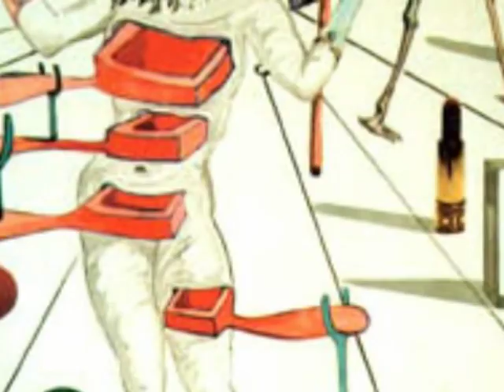Dalì Dalì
A personal tribute to a master surrealist - with original music by VLH (or Volker400 for You fantastic folks here on YT).

Warning: May not be suitable for all ages (17 up to 47 comes to mind; hoping You prove me wrong;-)

Dedicated to Markus W. & Hans Rosenthal with all due respect!